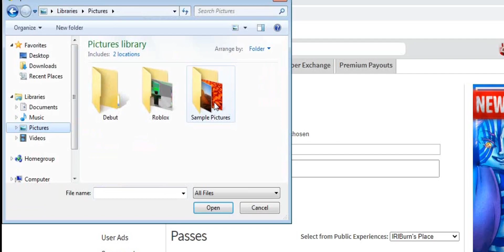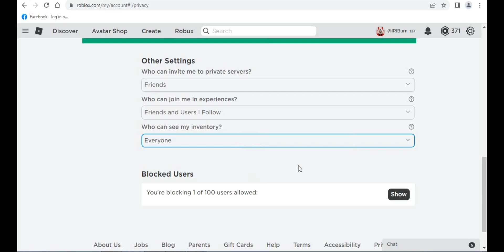How to Selling Pets in Pet Posse (ROBLOX)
On this Video i will show you how to Selling Pets in Pet Posse Simulator Easy Steps ❤

Thank you for your supporting my channel 💕